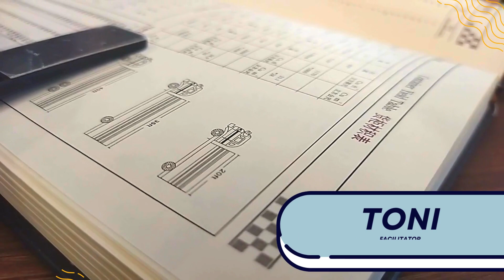Fresh Talk Vol.6: Preparation for the New Semester Overseas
Fresh Education Table Talk on Choosing International Education Vol.6 presents:
An exciting and informative tabletalk to discover the opportunities of international education. Fresh-Education consultants will guide you through, whether you're seeking academic excellence, international exposure, or an adventure of a lifetime.

Topic : Preparation for the New Semester Overseas

1. What are the key steps international students should take in preparing for a new semester overseas?

2. Are there any support programs or campus resources that can help new students for the beginning of the semester in dealing with the changes at the beginning of the semester?

3. What are the main challenges met while preparing for the next semester in an international academic environment?

4. How do you manage the differences in education systems between your home country and the country you are studying in?

5. What strategies can be employed to set realistic academic goals and expectations for the upcoming semester abroad?

Fresh-Education.com